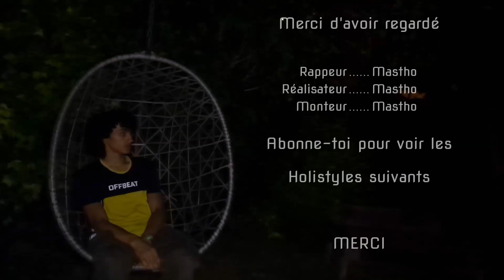Mastho - Ouragan (Holistyle #1)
Voici le premier morceau de la série "Holistyle" qui consiste à sortir un son par jour pendant toutes mes vacances d'été 2023 !

Chaîne de l'instrumentale : @KAYN_BEATS